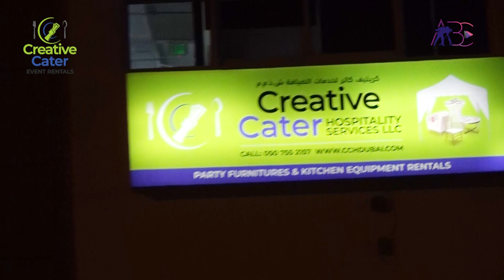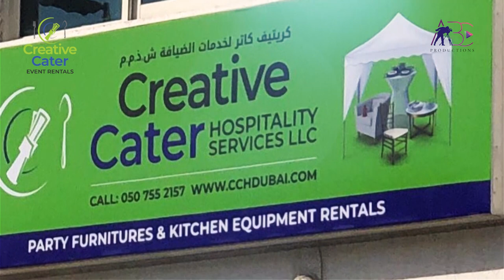Creative Cater Event Rentals